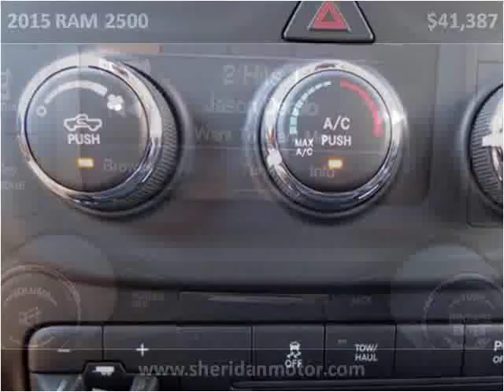2015 RAM 2500 New Cars Sheridan WY